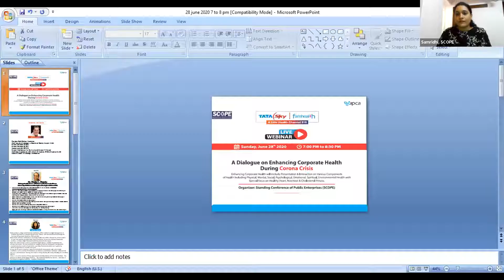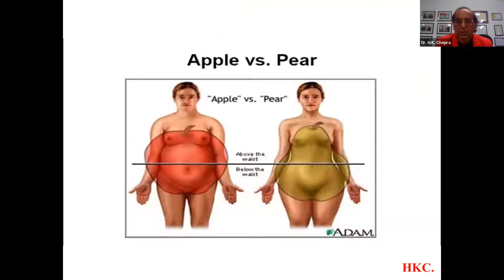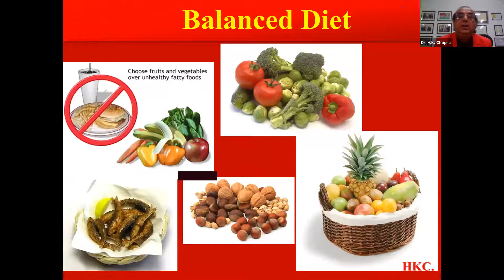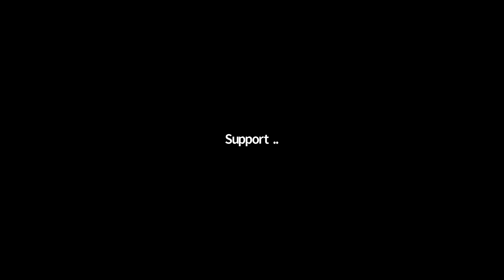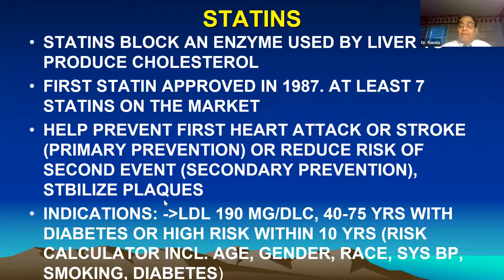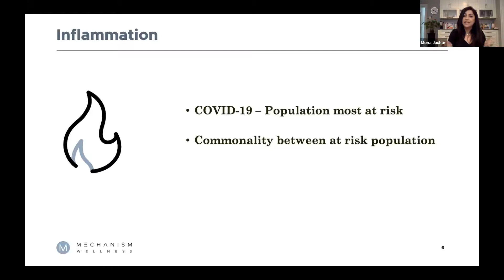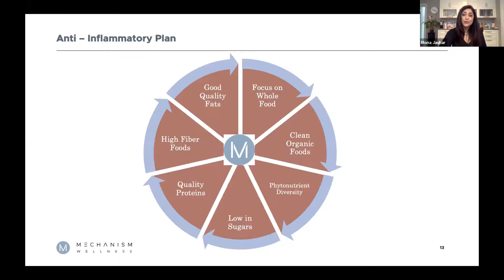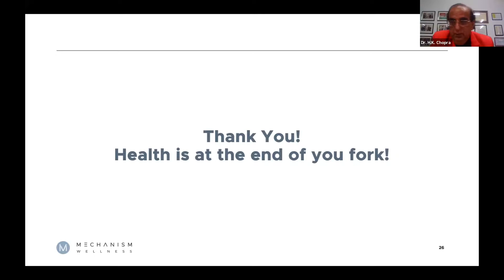A Dialogue on Enhancing Corporate Health During Corona Crisis Live Webinar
Topic :A Dialogue on Enhancing Corporate Health During Corona Crisis
Moderator & Speaker : Dr H K Chopra
President:-World Wellness Foundation
Chief  Consultant Cardiologist at Moolchand Medcity Hospital , Delhi
National President, CSI-2015
National President, IAE-2017
Country Head, AHA 2015-19
National Chief Advisor, Tata Sky Fam Health National TV Channel
Chief Editor: Hypertension, AIHF, ACCI-EI ,CD Updates, STEMI, AF Update, IHJ, JIAE
Editor of 32 books in Cardiology and Medicine

Speaker : Dr. Navin C. Nanda
Distinguished Professor of Medicine and Cardiovascular DiseaseUniversity of Alabama at Birmingham, Birmingham, Alabama USA
Pioneer in Echocardiography and Cardiovascular Ultrasound and considered as “Father of Echocardiography/Modern Echocardiography”
Over 1000 scientific publications, approximately 500 original, 13 books on echocardiography and cardiology, 3 translated into Italian, French, German and Turkish languages
Recognized as the “World Icon in Echocardiography and Cardiology” by the World Congress of Clinical, Preventive Cardiology and Imaging, Mysore, India, 2013 and Abu, India,2014
First to discover the pulmonary valve by echo.  This  also  led to development of pediatric echocardiography
First to diagnose a bicuspid aortic valve by echo
Invented treadmill exercise echocardiography
Introduced color Doppler to the USA, Developed currently used techniques for semiquantitation of mitral, aortic and tricuspid valve regurgitation severity
Invented the technique of transypharyngeal and transgastric ultrasound
Developed the clinical technique of 3-dimensional transesophageal echocardiography
Pioneered use of echocardiography in cardiac pacing and electrophysiology
First to study and show high incidence of myocardial infarction in young adults in India and also relationship of diabetes

Speaker :Ms. Mona Jauhar
Mona Jauhar is a Registered Dietician, Nutritionist (RDN) certified in Weight Management, IV
Nutrition, Bio-identical Hormone Replacement Therapy, and Functional Medicine through the
Institute of Functional Medicine (IFM) and A4M.
Mona works with her community to encourage health and wellness through her private practice
in New York and her television show ‘Food as Medicine’. She recently founded Mechanism Wellness to bring a digital functional medicine solution for the masses. Mona has dedicated her career to revolutionising the food-as- medicine in treatment and disease prevention. She has combined the strengths of both the naturopathic and allopathic (standard American model of care) fields; practicing functional medicine that is guided by nature yet grounded in scientific discovery.
In over the 20 years of practice, Mona has worked with many patients with varied health
conditions such as obesity, PCOS, diabetes, pre-diabetes, autoimmune, hormonal, cardiovascular diseases and many more, helping them revert to living a healthy lifestyle by following her prescribed regimen.

Mona is an active member of many organizations including:Institute of Functional Medicine | The American Academy of Anti-Aging Medicine | The Academyof Nutrition & Dietetics | Dieticians in Functional & Integrative Nutrition | Nutrition Entrepreneurs.

Panelist: Dr. Anil Pareek  M.D. (Internal Medicine)
President –Medical Affairs and Clinical Research, Ipca Laboratories Ltd
Served as faculty in Topiwala National Medical College and Nair Hospital, Mumbai
Worked as Consultant Physician with Ministry of Health, Saudi Arabia
Various publications in therapies like Diabetes, Hypertension, Pain management & Inflammation in indexed journals.